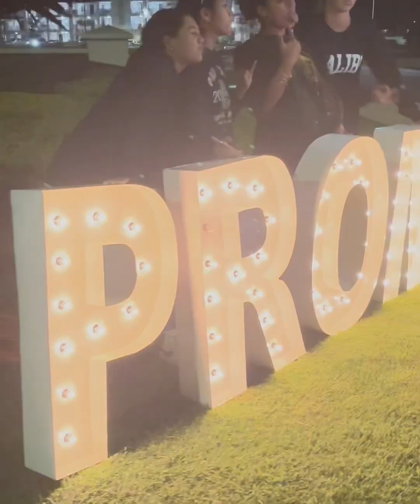Promposal for our Darius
Little Darius is not so little anymore. First Prom and us aunties got to help him make it happen.

2/24/24
Alpha Lit Oahu marquee letters